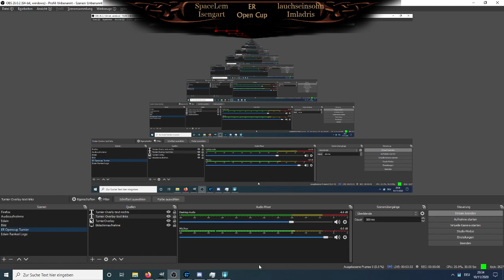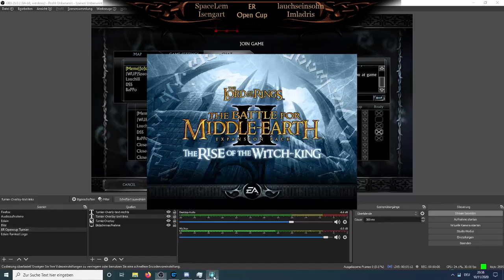ER Opencup Groupphase: SpaceLem vs Lauchseinsohn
The VOD of my cast of the match between SpaceLem vs Lauchseinsohn.